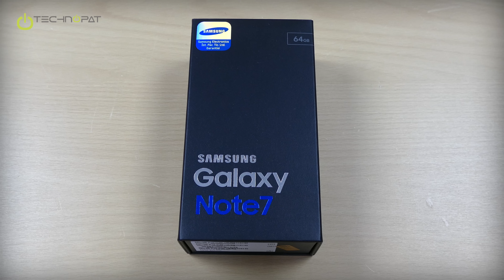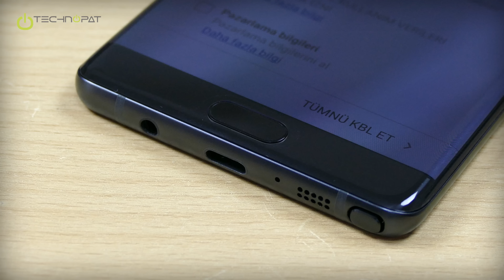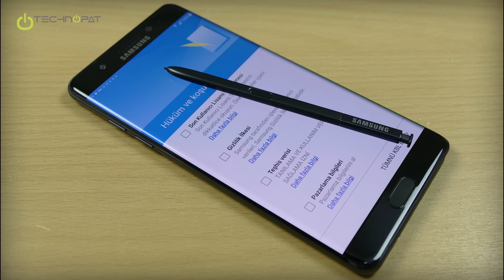Galaxy Note 7 Fiyatı ve Teknik Özellikleri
Samsung Galaxy Note 7 fiyatı ve özellikleri videomuzda yeni Note 7'yi kutusundan çıkartıyor ve Türkiye çıkış fiyatını değerlendiriyoruz. Detaylar için tıklayın